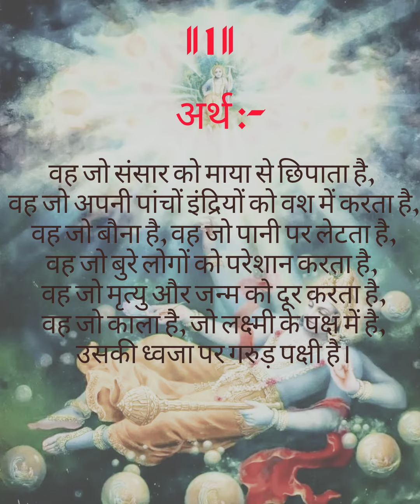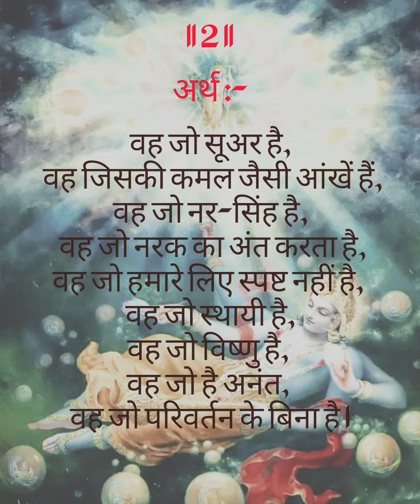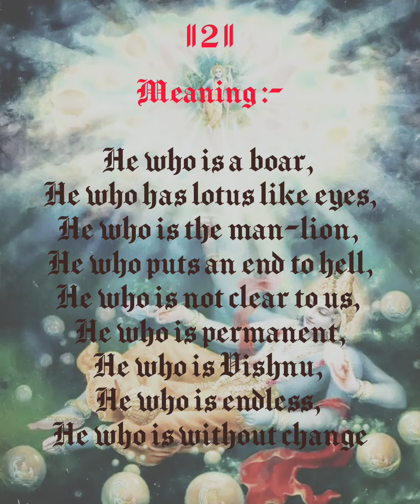🌼Shri Vishnu Shatanama Stotram ll श्री विष्णु शत नाम स्तोत्रम् ll Meaning in Hindi & English l 1,2🌼🙏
🌼Shri Vishnu Shatanama Stotram ll श्री विष्णु शत नाम स्तोत्रम् ll Meaning in Hindi & English l🌼🙏